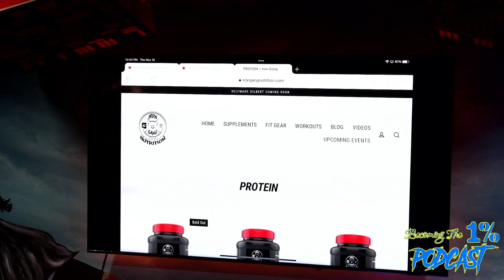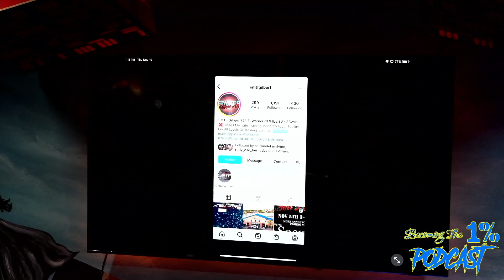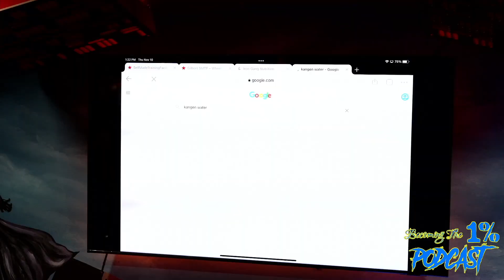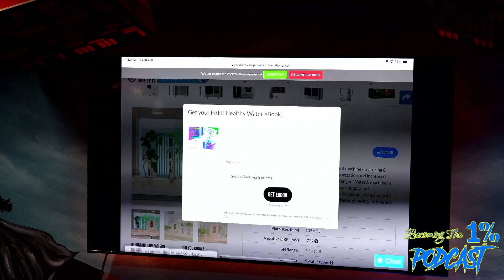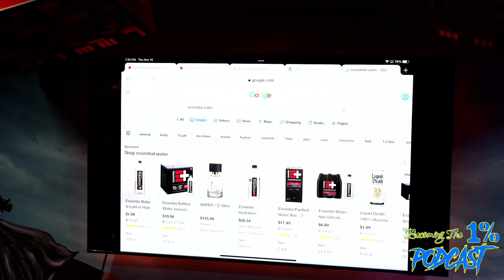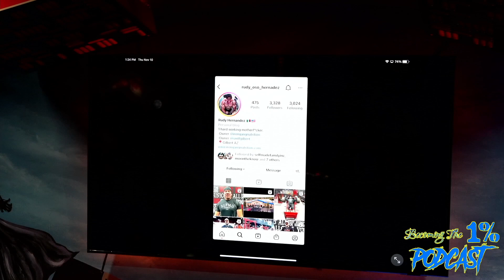Rudy Hernandez | Becoming the 1% Podcast Ep. 31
Rudy Hernandez joins us for Episode 31 of Becoming the 1% Podcast. Rudy is a co-owner of Self Made Gilbert. He talks about his start in the industry with his supplements (Iron Gang Nutrition)  along with how the gym saved his life. If you are interested in Self Made or want to reach out, I will link his socials below:

Not in Arizona, but want ONLINE TRAINING?

Interested in our workouts? We have new workouts every Mesocycle for only $10 per month. If you are interested at all try it for free for the first week with 0 obligation:

If you have any questions at all feel free to dm our Instagram. Here is our Link Tree with everything about us. Have an awesome rest of your day.